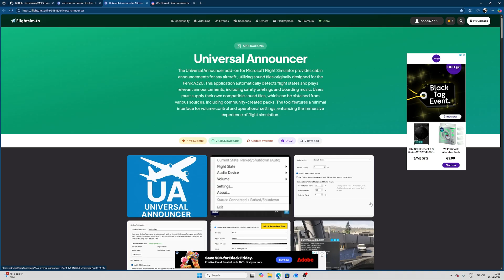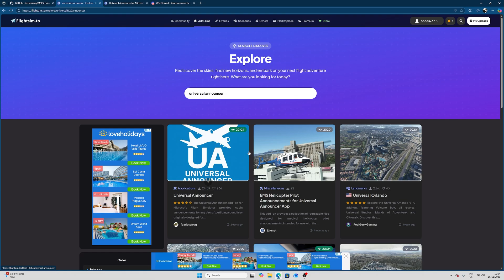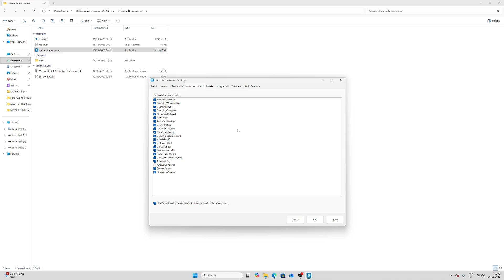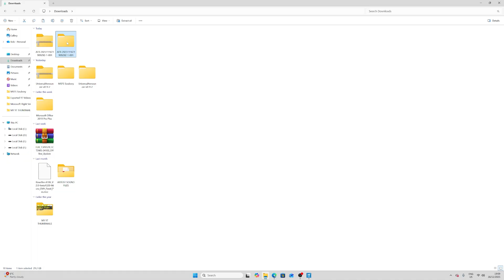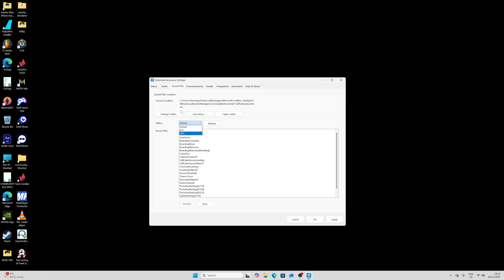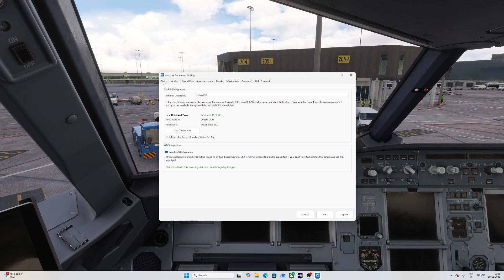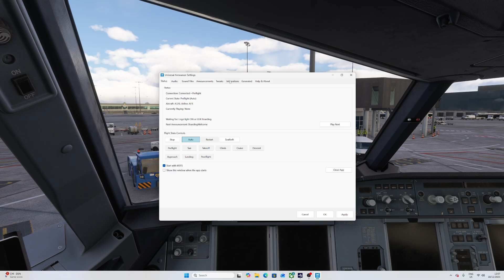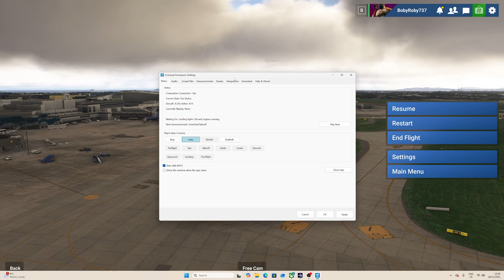BEST MSFS2024 Addons | How to Boost Realism | FREE Cabin Announcement Addon TUTORIAL!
✅ This video will guide you to install Universal Announcer addon to use within Microsoft Flight Simulator 2024 and I will also present an example of specific PA announcement in the sim. You will also learn how to get custom Airline announcements and how to install them in order to function with this addon. An easy step by step Tutorial will help you with this process. This is must have addon, which will immediately add so much immersion to your sim sessions, especially if you hard core Airline simmer, you should not miss this amazing addon.

Links:
Universal Announcer Addon for MSFS:
Or it can be also downloaded from Flightsim.to website. Just search for Universal Announcer

🔧 What You'll Learn:

How to install Universal Announcer
How to get custom announcements
How to use it in MSFS2024

My PC specs:
RTX Geforce 4080 Super Windforce V2
DDR5 Corsair 32Gb RAM running at 6000MT
MSI Z790 Gaming Pro MB

Like the video if this helped you — it really supports the channel!
Drop your results or questions in the comments — I always try to reply to all the comments.